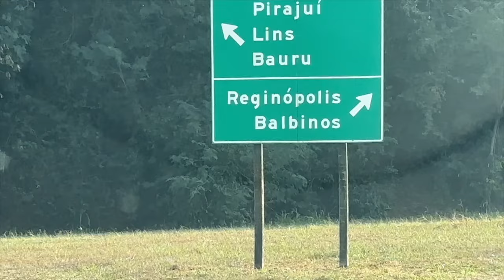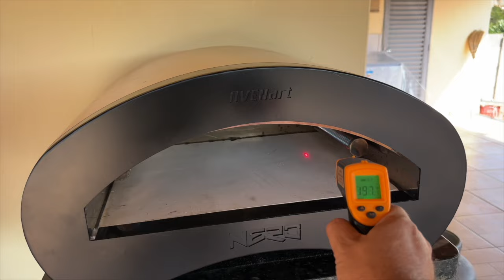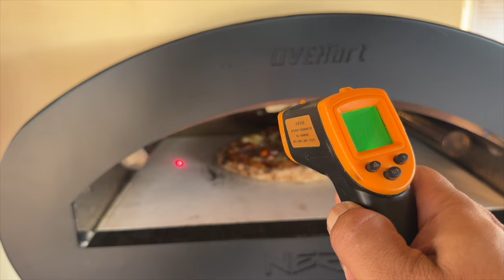Entregando o forno e conhecendo a história do Nilson e da Vanessa de Reginópolis - SP